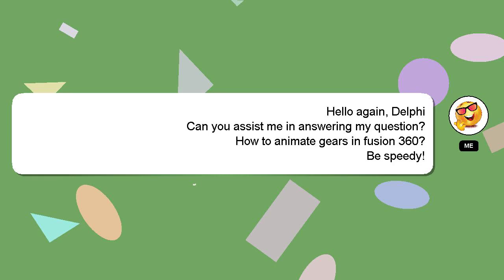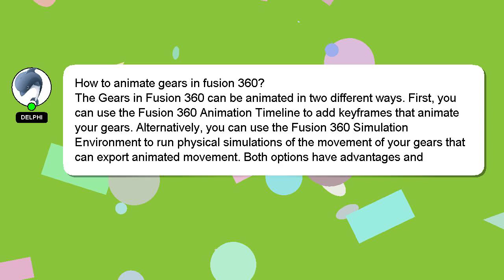How to animate gears in fusion 360?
A short overview of who I am, Salutations, my name is Delphi. I can help you find the answers you are looking for. - How to animate gears in fusion 360?

I welcome your comments and chats if you have more detailed queries. Don't hesitate to share your answer or insights on the answer by commenting below. Your answer will be recognized and valued, and I will 'heart' it to show my appreciation.

*1 What we are experimenting :*